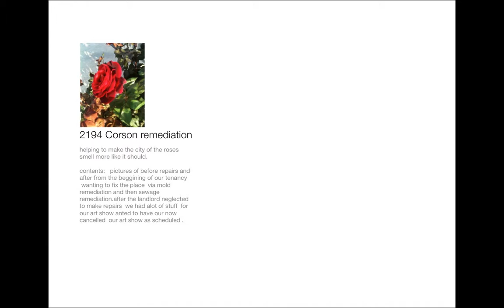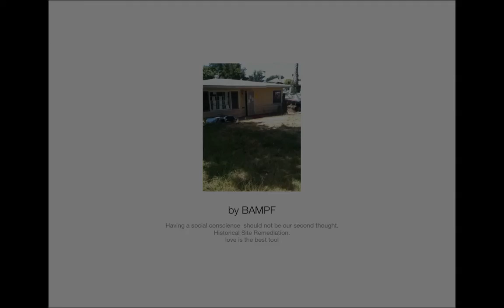CORSON STREET STORY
This is a series about the corruption in the Pasadena Ca City Government in regards to the Known Toxic Waste Haz Mat site located at 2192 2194 Corson St Pasadena Ca 91107 USA.
   My Lawyer Azuka Uzoh I hired out of desperation as the Court Clerk was denying my file - I had to retrieve the file from the judges quarters via personnel - to stop a default judgement even though I was yet to be served. Azuka Uzoh sold the City of Pasadena CA my personal info to be used in a multi million dollar lawsuit against the City for damages it directly caused by using the Code compliance - Health - housing etc to keep my stuff in limbo while the elements and MOST IMPORTANTLY the TOXINS rising UP through the ground from the buried Drums - The vapors EAT plastic RUBBER and other compounds - the 2 vehicles we were forced to keep on site due to the hazardous materials that had contaminated everything - I have City orders to remove my stuff with a haz mat team - yet by law no one could come as the city deemed hazardous - YET THE CITY REFUSED TO DISCLOSE THE NATUE OF THE HAZARDS- entire neighbor hood has at LEAST  1 victim of cancer per household -  The City health Dept. blacks out the stats. Just use the yellow pages to find brain tumor specialists within a 8 mile radius around 2194 Corson 91107 as ground zero- now compare that with other populations - Count the Dr.s compare to populace -
    These guys are death mongers - look what is happening in the area - Look at all the $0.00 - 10,000.00 properties that were abruptly transferred to an llc, trust, et al to hide the true identify of the owners of the hundreds of parcels that I found. Sami Masri the front man property manager along with the mohammed & Hassan Kammourieh's and Baalbaki Klan control more than 500 properties in pasadena ca et al.
      This is but 1 Gang that works for the officials of the City of Pasadena. Why else wouls Jon Pollard refuse to even make a report about the property even though it is openly poisoning the entire area. No occupancy permit was ever needed because they know tha all whom enter property become sick and die prematurely.
   This fact which has remained true for decades has not dissuaded the city from profiting on the victims over and over. The records of previous victims are destroyed as a matter of policy. Google it. Post it. Come Forward. Stop the murders in Pasadena Ca. 3rdworldcity Save Pasadena Ca. look into the dealings of Jon Pollard, Bill Bogaard, Azuka Uzoh, Ofelia Cavazos Edmondson, Tony Escamilla, Selemi Masri, Mohammed Hassan Kammourieh, Hassane Baalbaki, Joel Murphy, Roberto Pena, and a host of the others involved with this public scandal.
    I'e been through strokes, tumors, radiation poisoning exposure to unknown solvents sewage and fungus at the hands of these monsters. Google 2194 Corson and follow the trails.
         Public outcry will force the City to clean up this Super Fund worthy site @ 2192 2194 Corson St Pasadena Ca 91107. Do something before it's your kid having someone scramble their brains with brain tumor therapy because the head hurts too much.
            or yours.
         I'm rebuilding after catastrophic strokes nerve damage and a host of other things pasadena ca saw fit to infect me with.
     thank you and blessings to all